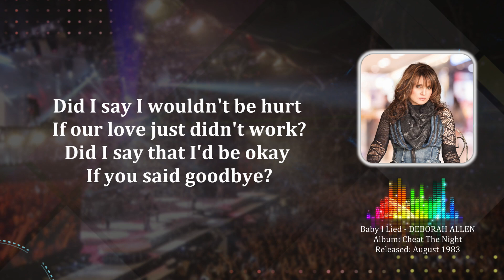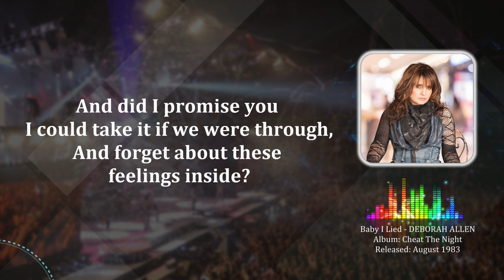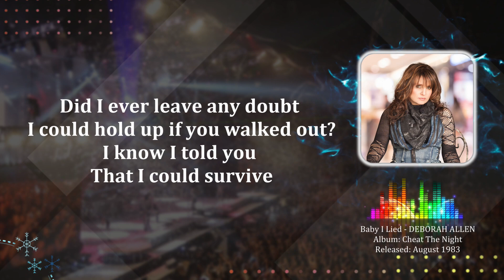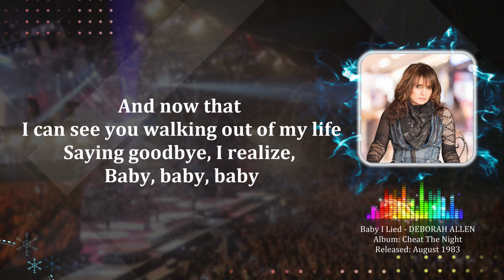BABY I LIED – HQ Audio with Lyrics | Deborah Allen (1983)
Or

BABY I LIED
Deborah Allen

Did I say I wouldn't be hurt if our love just didn't work?
Did I say that I'd be okay if you said good-bye?
And did I promise you
I could take it if we were through
And forget about these feelings inside?

Baby I lied
When I told you I could walk away
Baby I lied
And forget about the love we made

I swear on my heart
I was telling the truth at the time
Baby I lied
Baby I lied

And did I ever tell myself
I could always find someone else?
Did I say if you left today it'd be no surprise?
Did I ever leave any doubt
I could hold up if you walked out?
I know I told you that I could survive

Baby I lied
Baby I lied
Baby I lied
Baby I lied

And now that I can see you walking out of my life
Saying good-bye
I realize

(Baby I lied)
Don't believe a word I said before
(Baby I lied)
Believe me when I say I love you more